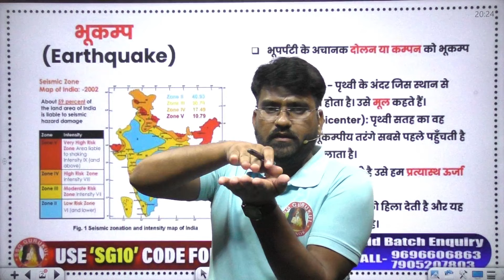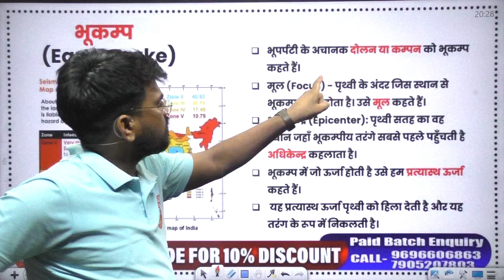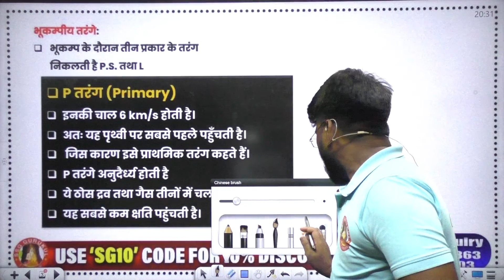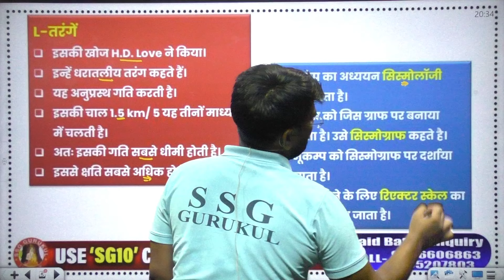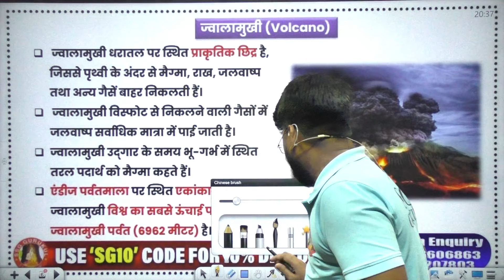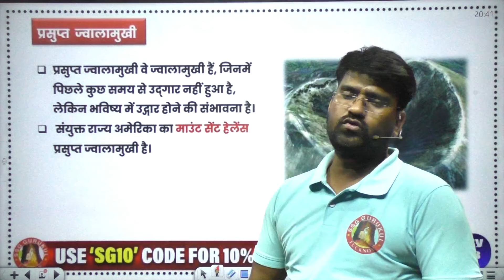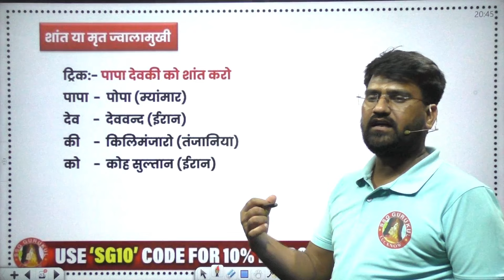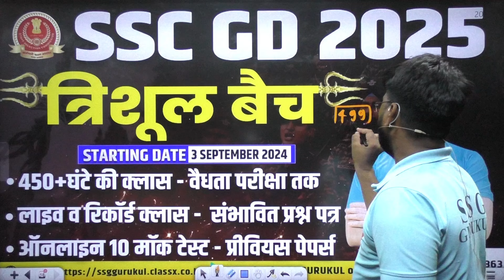SSC GD 2025 GK/GS | Geography : Earthquake & Volcano | SSC GD GK/GS Important Topics, Syllabus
🌍 Are you ready to ace the SSC GD 2025 exam? In this engaging video, we delve into essential General Knowledge and General Studies topics crucial for your preparation! 💥 Explore the intriguing world of Earth's natural phenomena, focusing on Earthquakes and Volcanoes. Get a comprehensive overview of the syllabus, crucial key points, and expert insights that will take your understanding to the next level! 📚 Whether you're a serious contender or just starting out, this video is packed with vital information tailored for success. 🔔✨